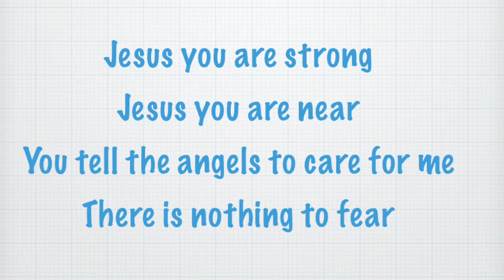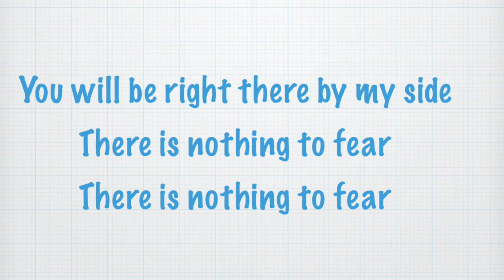Under your wings Lyric Video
New Sunday School Song
Credit to song owner